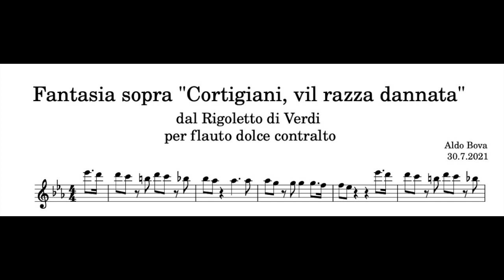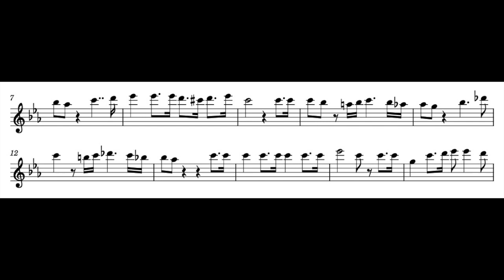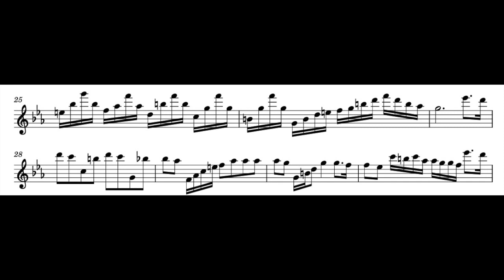A. Bova, Fantasia su "Cortigiani, vil razza dannata", for alto recorder